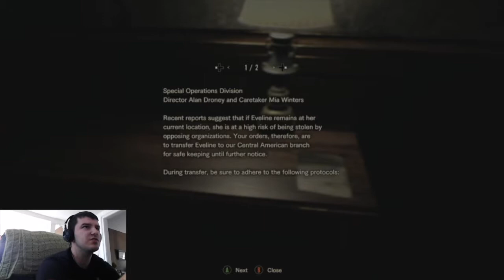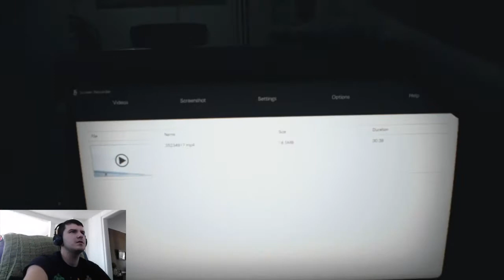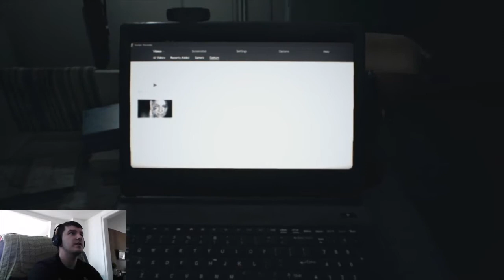WHAT HAS SHE DONE TO YOU?!? | Resident Evil 7: Biohazard # 9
How is he back??? Also, Mia had some secrets of her own.

Xbox Gamertag: Yeagerbr
Wii U: Yeagerbr
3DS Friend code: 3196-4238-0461